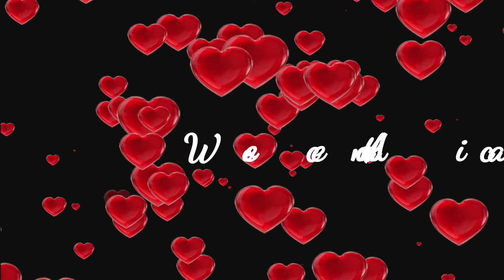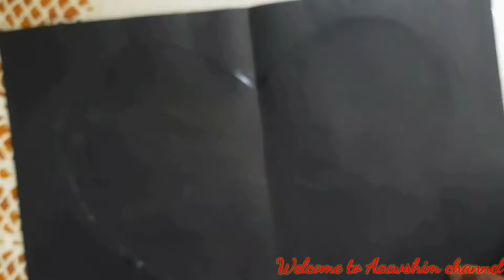VALENTINE DAY CARD|| DIY tutorial of greeting card for valentine day ||Anniversary card ||Popup card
Hi!
Welcome to Aaavshim channel
This video is all about how to make easy and beautiful card at home. This card can be give to your friends or relatives on their anniversary or can be give to your loved ones on valentine.
I hope you like my idea.
_______________________________________________________Material Required
* Black sheet
* Red sheet
*Golden glitter glue
* Transparent bag
*Pink sheet
*Fevicol
* Green sheet
* pearl and sequins for decoration

(YOU CAN FOLLOW FOR YOUR LITTLE ONE SHOPPING

❤If you like my video, press LIKE button and give your feedback in comment box.